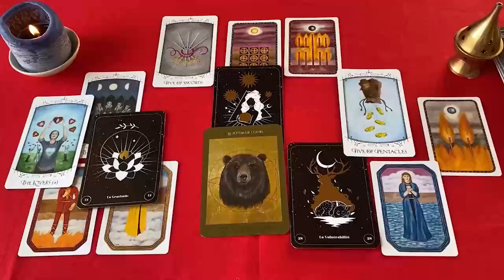CAPRICORNIO VÁLGAME DIOS❗😱ALGUIEN QUIERE UNA "TREMENDA" CONVERSACIÓN CONTIGO❗❤️ AMOR SEPTIEMBRE 2024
CAPRICORNIO amor
CAPRICORNIO SEPTIEMBRE 2024 Lectura del Tarot del Amor
CAPRICORNIO 2024
CAPRICORNIO hoy
CAPRICORNIO SEPTIEMBRE
CAPRICORNIO SEPTIEMBRE 2024